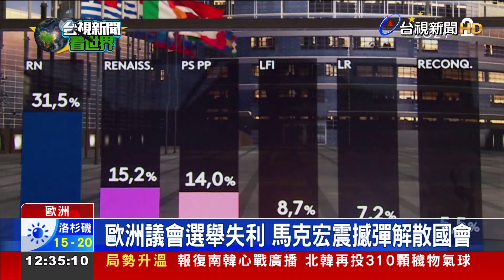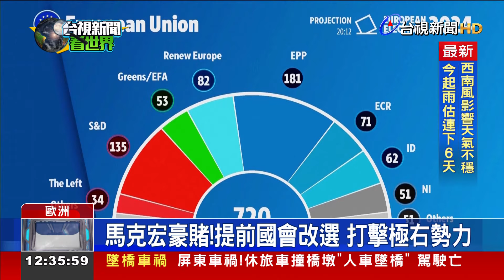歐洲議會選舉失利 馬克宏震撼彈解散國會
歐洲議會選舉9號投票結束，法國總統馬克宏所屬政黨慘敗給國內極右派，馬克宏隨即宣布解散國民議會、提前改選。馬克宏表示，這麼做是為了讓人民透過選票決定國會的未來。與此同時，德國、荷蘭、奧地利的極右派也都大有斬獲，不過初步民調顯示，跨國政黨「歐洲人民黨」仍將是歐洲議會最大陣營，中間派的歐盟執委會主席「范德賴恩」有望連任。